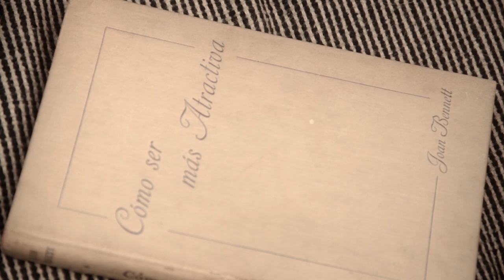Video Clip - Abasto Reggae - Nada Mas - Reggae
Video Clip - La Abasto Reggae - Nada Mas - Reggae

Realizacion: Mutazion
Protagonista: Noelia Antunez
Direccion: Marcelo Leguiza
Direccion Fotografia: Goyo Escardo
Camara: Marcelo Leguiza - Dario Estelrich - Goyo Escardo
Produccion: Dario Estelrich - Jose "Cuchi" Giménez
Maquillaje: Analia Belen
Utileria Muppet Gato: Goyo Escardo
Edicion y Post: Marcelo Leguiza

Año  XV  - Cine Punk